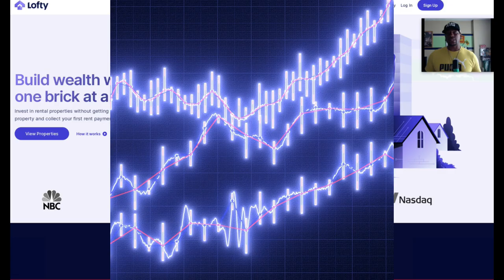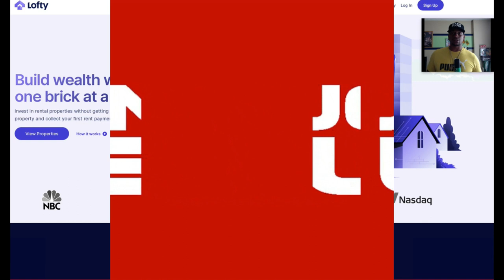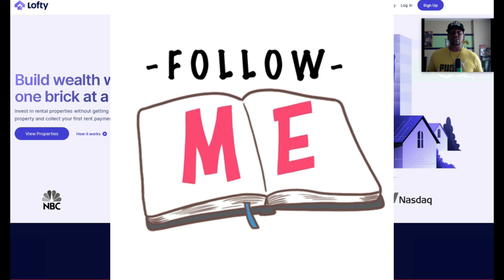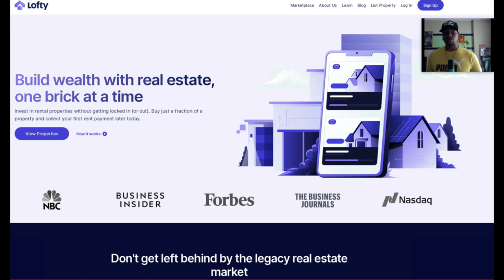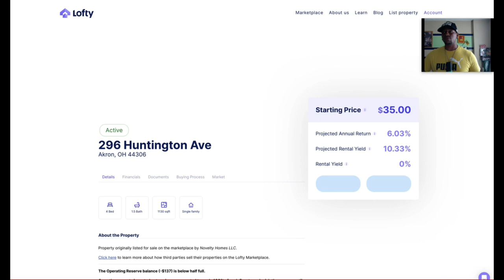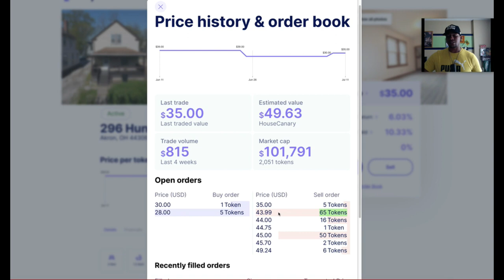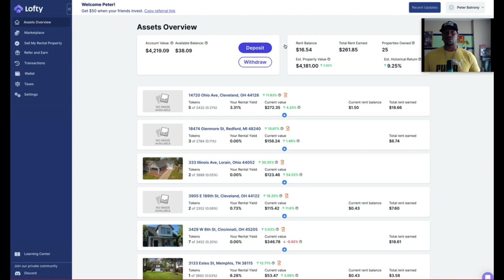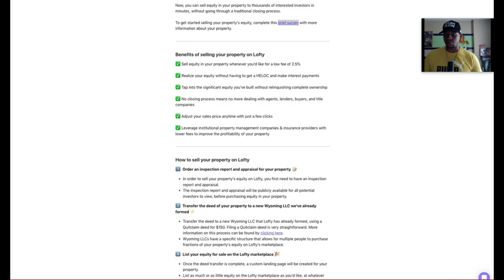$50 to $5k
Web3-MCT is on Bitcoin BRC20 WMCT token!

W3MCT is the leading community club of digital asset insights. Our institutional-grade infrastructure eliminates the integration challenges and maintenance headaches to access digital asset data, reducing cost and time to market. W3MCT delivers comprehensive data and insights into blockchain networks, crypto markets, and decentralized finance, empowering financial institutions with data for research, trading, risk, analytics, reporting, and compliance. W3MCT is the only provider offering historical and real-time fundamental (on-chain) and market data, eliminating the need to source and integrate data from multiple vendors. Our deep expertise and hyper-focused approach, solidify W3MCT as the trusted community to leading financial institutions entering the asset class.

Please help us raise capital to provide a place IRL for students to collaborate, hackathons and conferences, and professional studios.

Did you know that you could look like a Crypto Professional with this Hardware Wallet?!! I mean the SafePal wallet, is def. tech for the future, and ONLY for ADVANCED blockchain/web3 professionals. However, if you think you can handle the advanced wallet -

Please help us raise capital to provide a place IRL for students to collaborate, hackathon and conferences, professional studio.